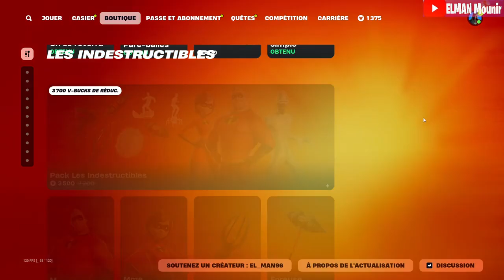*NEW* BOUTIQUE FORTNITE D'AUJOURD'HUI 13 DECEMBRE 2024! (BOUTIQUE DU JOUR!)